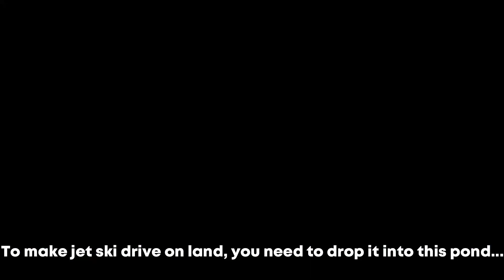New CAVE And new Jet ski on land GLITCH!! *secrets* | Roblox Jailbreak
*Click on see more*